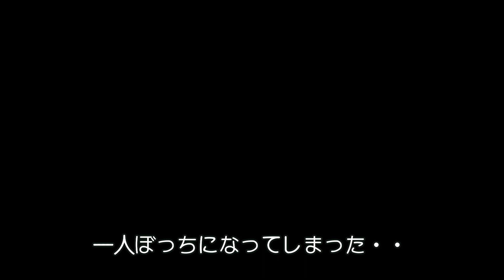sparrowpark20230612 Part 3. The two families came together on good terms.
A family with three chicks and a family with two chicks.
There was a bit of a fight during that time, but it didn't turn into a family fight.